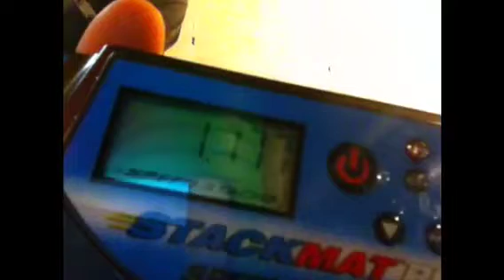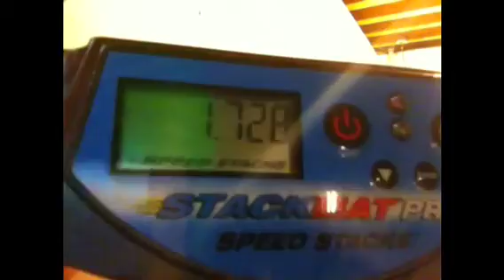Tied My 3-3-3 Record!!!!!!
Ugh! I also got a 6.17 scratch for the cycle offtape.